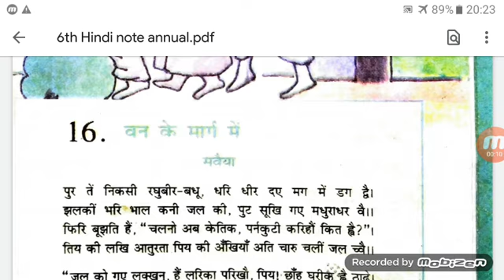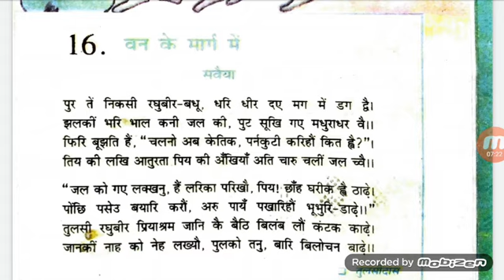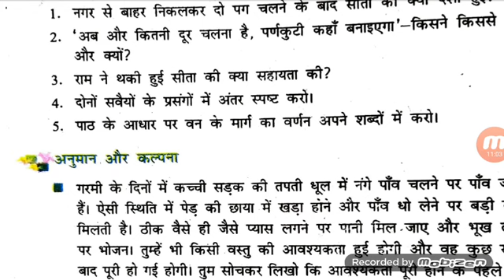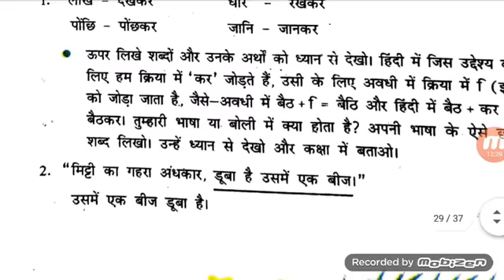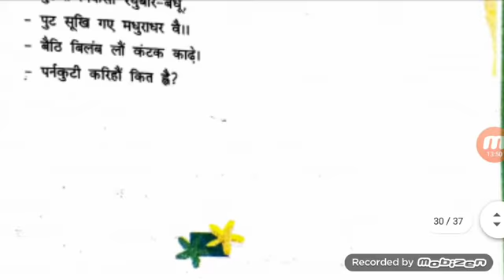पाठ - 16 (वन के मार्ग में) हिन्दी, कक्षा- 6